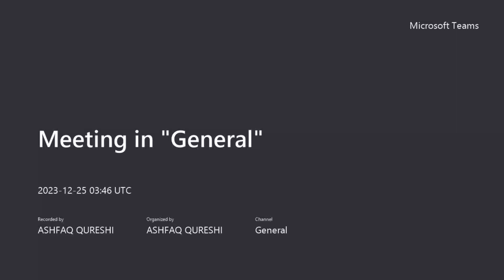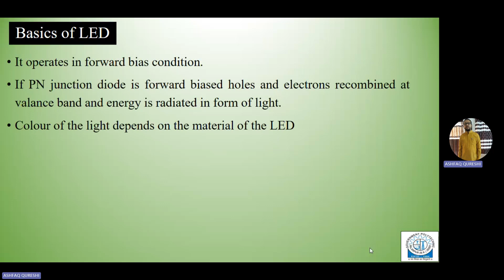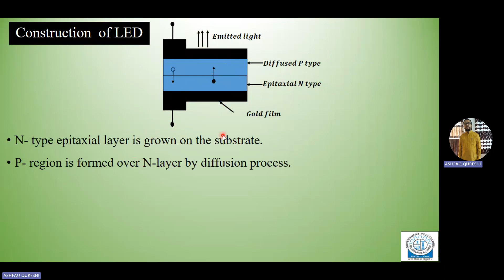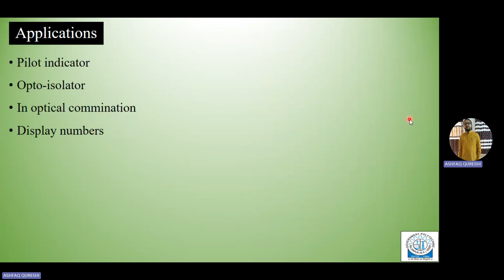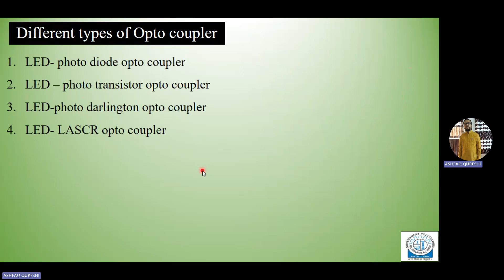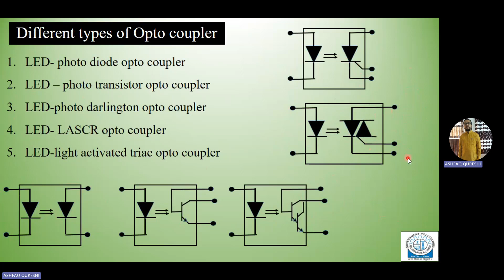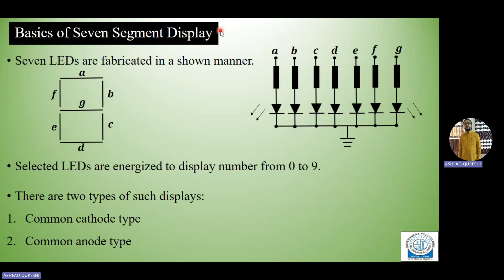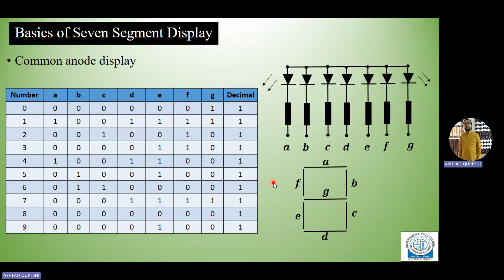OPTOELECTRONIC DEVICES-PART-02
0:00 LED
4:09 Optocoupler
9:07 Seven segment display